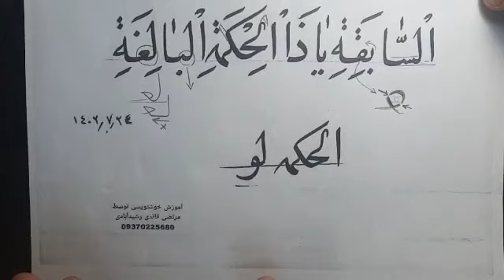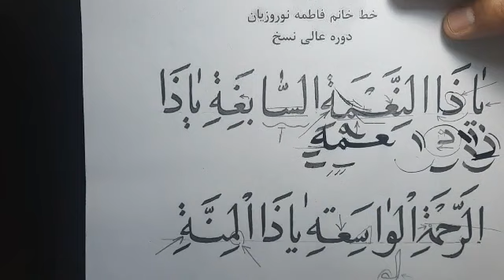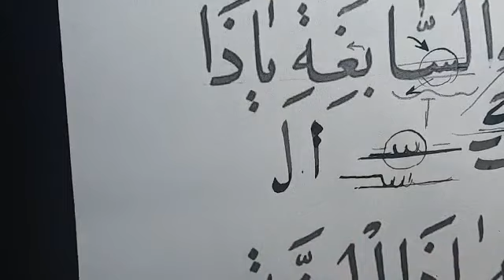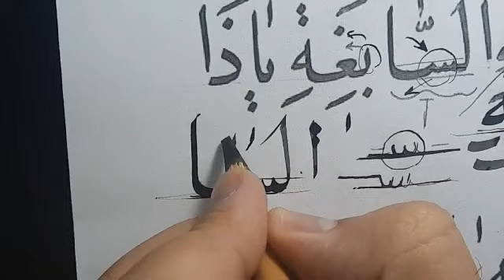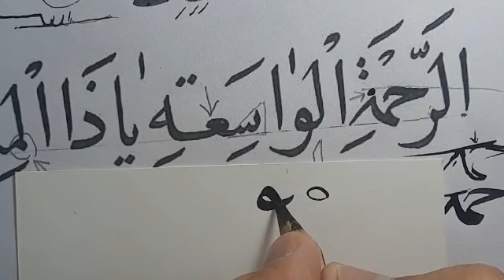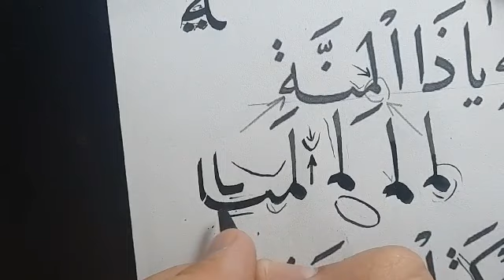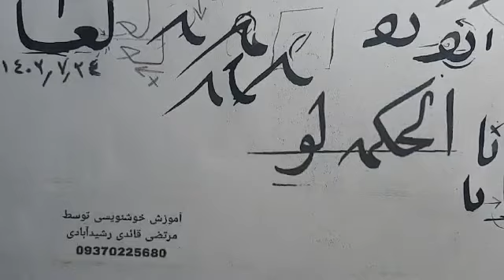تصحیح مشق خانم فاطمه نوروزیان هنرجوی دوره عالی خط نسخ توسط مرتضی قائدی رشیدآبادی ، آموزش خط نسخ